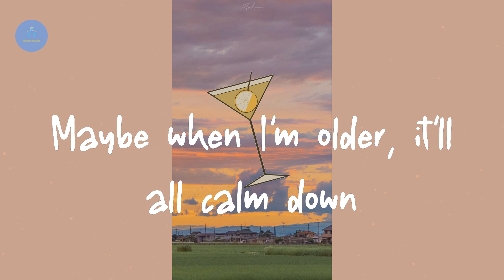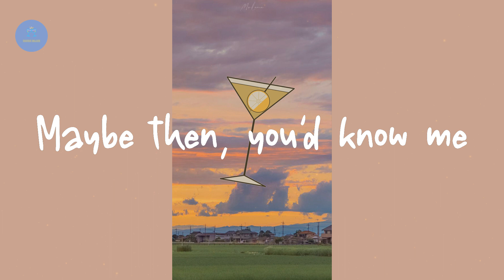Justin Bieber - Lonely (with benny blanco) (Lyric Video)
Lyrics Lonely:

Lonely
And that's just fucking lonely
I'm so lonely
Lonely
I'm so lonely
Lonely